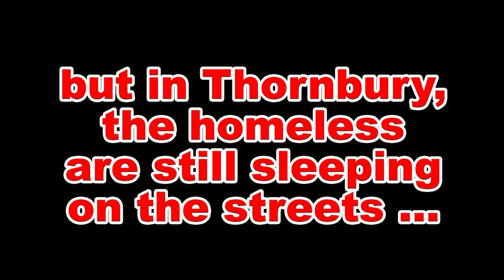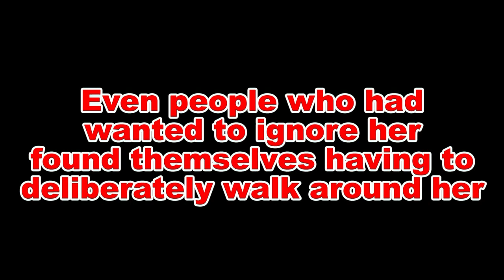Sleeping rough on the streets of Thornbury [Bristol / South Gloucestershire]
The uncomfortable truth about rough sleepers in Thornbury, and selling the Big Issue does not seem to make any difference.

"Big Issue" "rough sleepers" sleeping asleep homeless street seller vendor
Thornbury Bristol "South Gloucestershire" Avon "south west" Gloucestershire